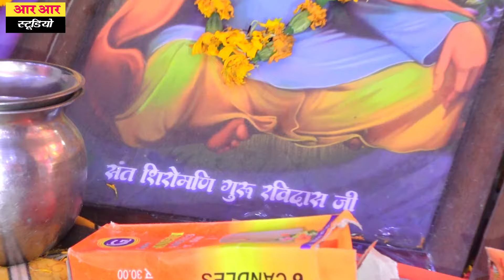होली मनाना महापाप//होलिका दहन करने से पहले जानें असली सच्चाई क्या है!!गायक अमित बौद्ध हरदोई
जय भीम नमो बुद्धाय दोस्तों 🙏🙏

वीडियो को पूरा देखे अगर अच्छा लगे तो लाइक शेयर और कमेंट करना न भूलें।

आडियो वीडियो रिकॉर्डिंग के लिए सम्पर्क करें।।

धन्यवाद🙏🙏